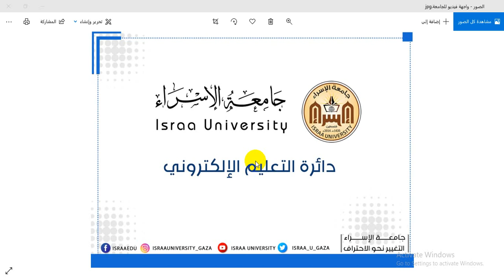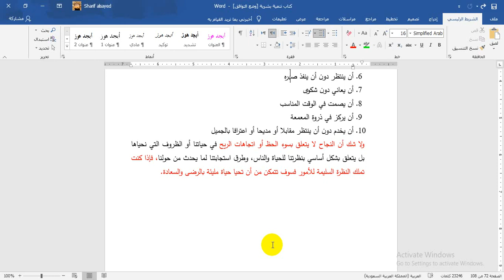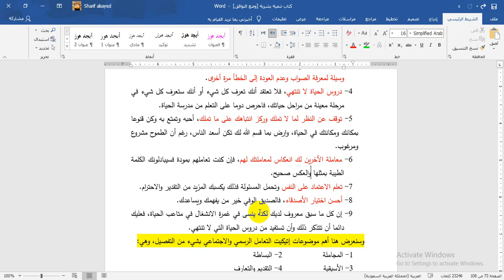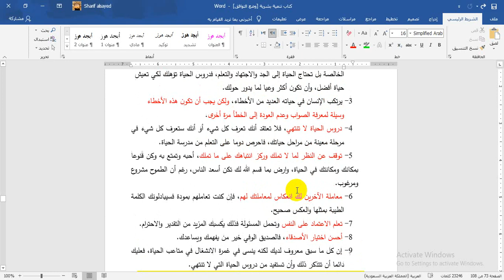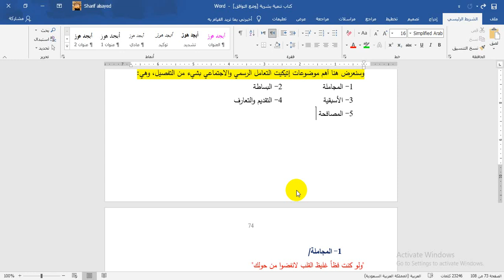فن الاتيكيت ج1